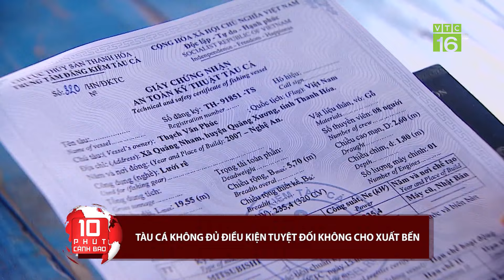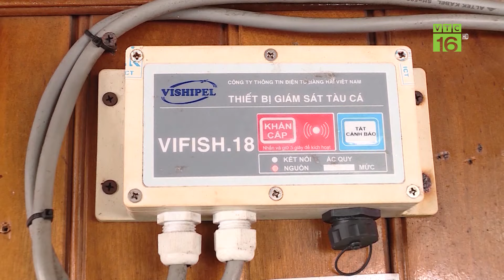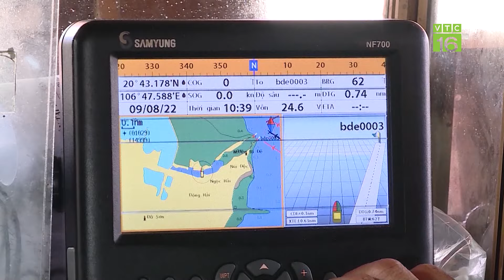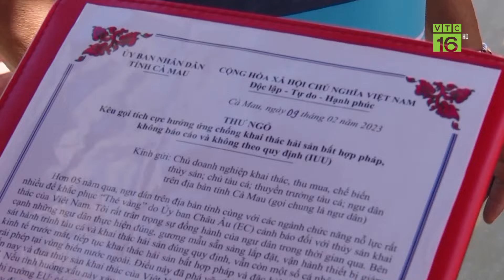Quyết tâm gỡ thẻ vàng IUU | VTC16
VTC16 | Quyết tâm gỡ thẻ vàng IUU. Thời gian qua, dưới sự chỉ đạo quyết liệt của Chính phủ, Thủ tướng Chính phủ, sự vào cuộc của các cơ quan chức năng và chính quyền địa phương, Việt Nam đã nỗ lực chủ động phối hợp với EU tháo gỡ "thẻ vàng" liên quan hoạt động đánh bắt cá bất hợp pháp, không báo cáo và không theo quy định (IUU).